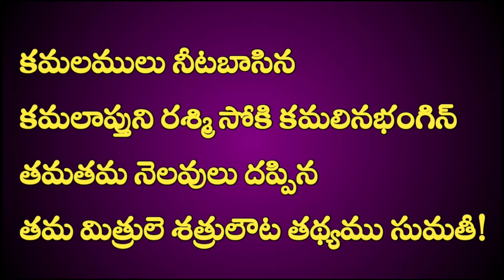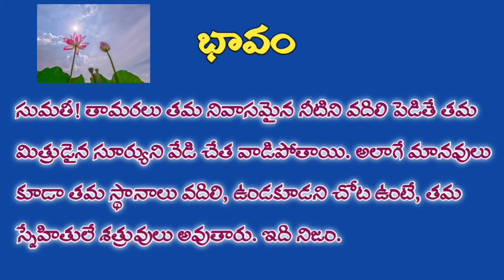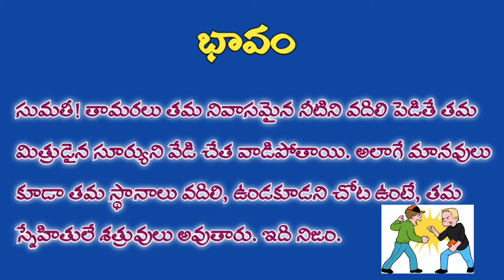కమలములు నీటబాసిన ..... తెలుగు పద్యము (3వ తరగతి)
kamalamulu neetabasina telugu padyamu, 3rd class, padya ratnalu